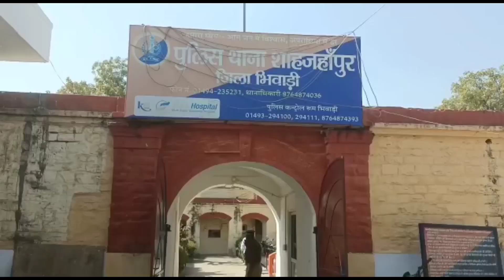शाहजहांपुर पुलिस की बड़ी कार्रवाई हनी ट्रैप मामले में दो महिलाओं के साथ एक व्यक्ति गिरफ्तार#बड़ी_खबर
hindustan_news_today_alwar_neemarana_rahsthan breaking_news_Shahjahanpur_Alwar_latest_news_Shahjahanpur_Alwar_honey_trap_mamle_mein_do_mahilayen_sahit ek_vyakti_girftar_badi_khabar_Shahjahanpur_Alwar_honey_trap_mamle_mein_do_mahilaon_ke_sath_ek_vyakti_girftar#शाहजहांपुर पुलिस की बड़ी कार्रवाई हनी ट्रैप मामले में दो महिलाओं के साथ एक व्यक्ति